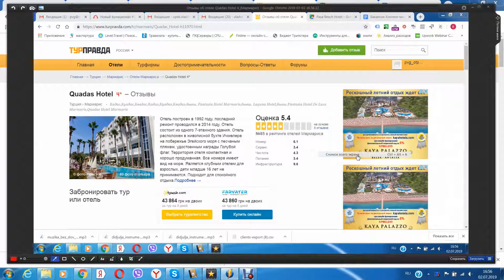Quadas Hotel 4* Турция, Мармарис ✈ обзор, отзывы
Quadas Hotel 4* Турция, Мармарис ✈ обзор, отзывы, полезные ссылки в описании